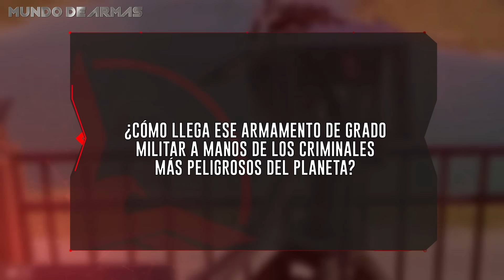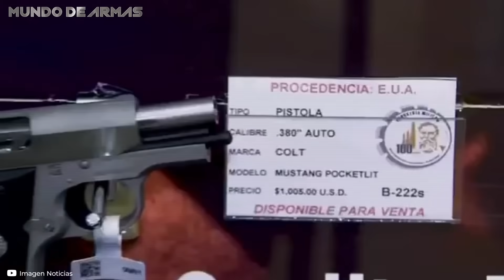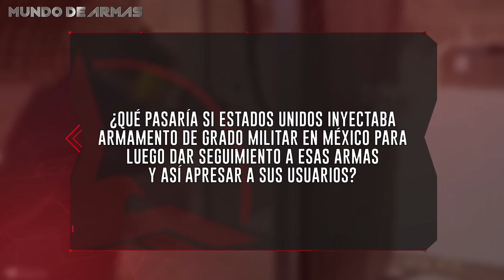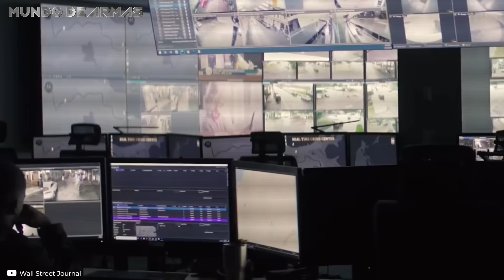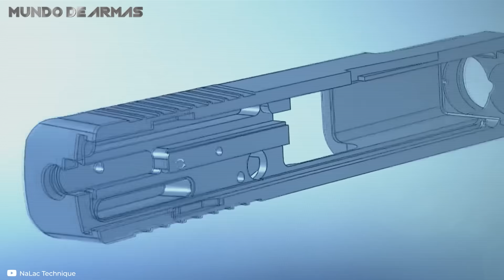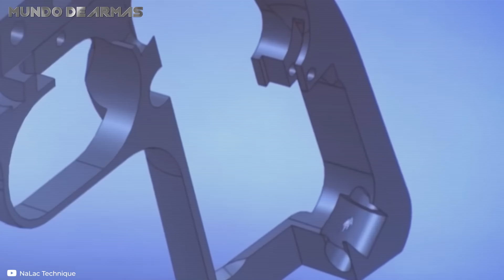Las ARMAS que EE.UU le vende a C4RTELES MEXlCAN0S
Los ciudadanos mexicanos tienen el derecho constitucional de poseer armas de fuego, pero la compra legal en México debe realizarse mediante la SEDENA, la Secretaría de Defensa del país. Lo curioso es que la fuerza mejor armada de la región no son ni el ejército, ni la policía, ni los civiles, sino los c4rteles narc0 como el CJNG, poseedores de fusiles automáticos y ametralladoras rotativas capaces de disparar hasta 6000 proyectiles por minuto. La lógica pregunta es… ¿Cómo llega ese armamento de grado militar a manos de los criminaIes más peIigrosos del planeta?

¿Quieres conocer más acerca de otras poderosas armas elegidas por los narc0s? ¡Aquí te dejo! 👇